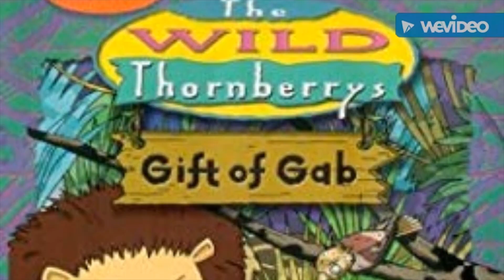The Wild Thornberry 20th Anniversary Slideshow